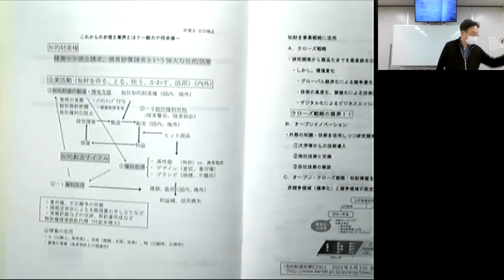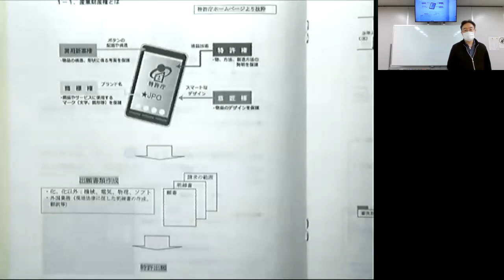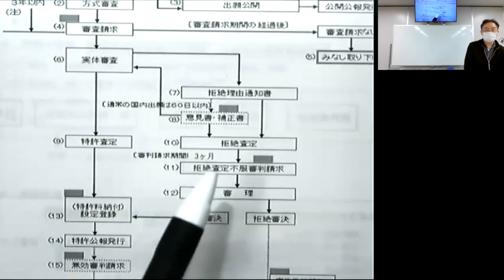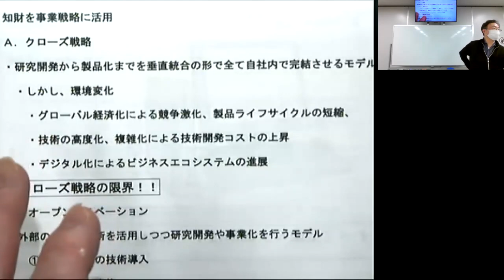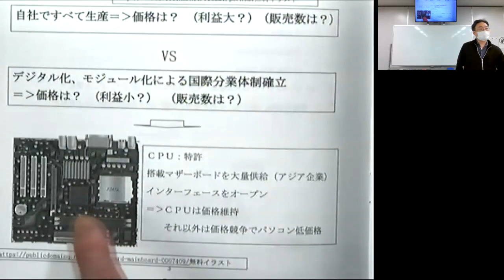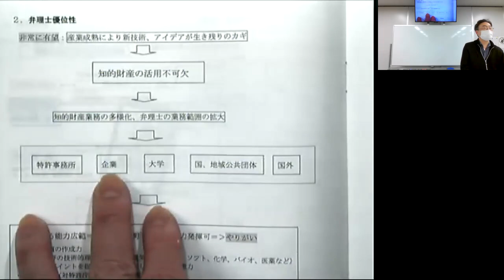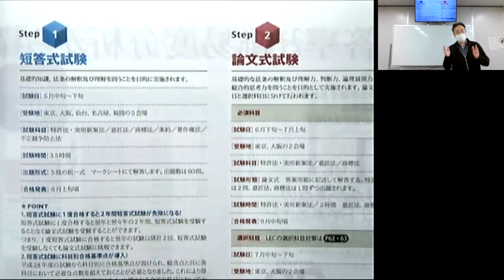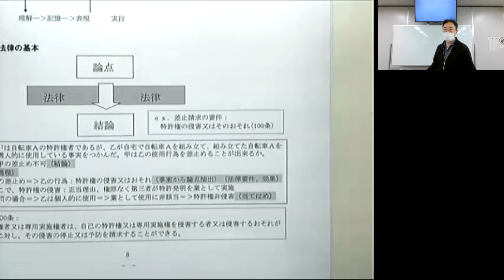【LEC弁理士】梅田駅前本校‹江口クラス›これからの弁理士業界とは？～魅力や将来像～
LEC梅田駅前本校の生クラス担当講師である‹江口裕之LEC専任講師›によるガイダンスです。
江口講師の魅力はなんといっても圧倒的な合格実績！
30年以上の指導歴からなる江口講師の講義をぜひご体感ください！

■弁理士　2023年合格目標　１年合格ベーシックコースの詳細はこちら
■LEC梅田駅前本校のホームページはこちら
※説明会日程の確認、受講相談予約などはこちらから！